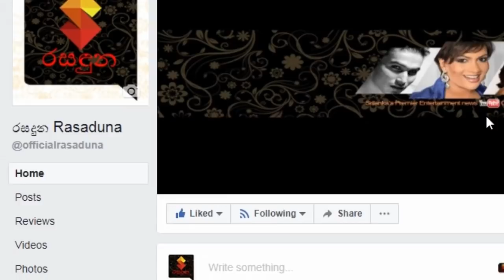ඇය මට වඩා අවුරුදු 10 ක් බාලයි මාෂි ඉන්නේ අපේ ගෙවල් ලගමයි පුබුදු චතුරංග